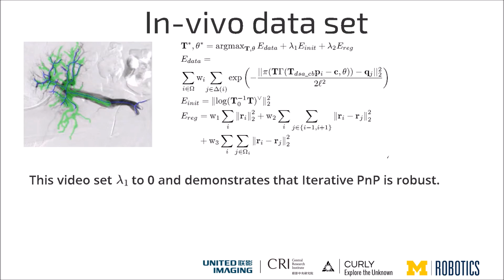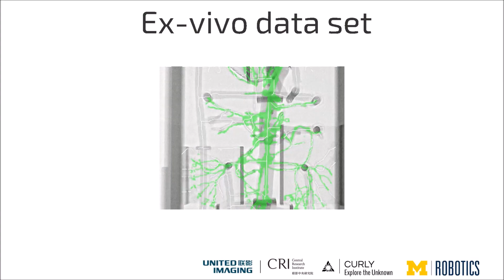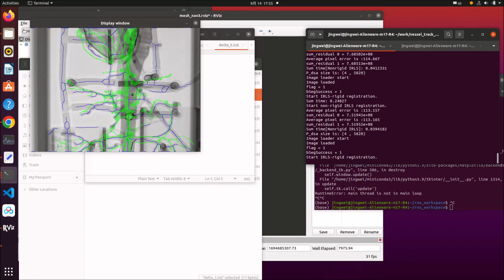Iterative PnP and its application in 3D-2D vascular image registration for robot navigation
This paper reports on a new real-time robot-centered 3D-2D vascular image alignment algorithm, which is robust to outliers and can align nonrigid shapes. Few works have managed to achieve both real-time and accurate performance for vascular intervention robots. This work bridges high-accuracy 3D-2D registration techniques and computational efficiency requirements in intervention robot applications. We categorize centerline-based vascular 3D-2D image registration problems as an iterative Perspective-n-Point (PnP) problem and propose to use the Levenberg-Marquardt solver on the Lie manifold. Then, the recently developed Reproducing Kernel Hilbert Space (RKHS) algorithm is introduced to overcome the ``big-to-small'' problem in typical robotic scenarios. Finally, an iterative reweighted least squares is applied to solve RKHS-based formulation efficiently. Experiments indicate that the proposed algorithm processes registration over 50 Hz (rigid) and 20 Hz (nonrigid) and obtains competing registration accuracy similar to other works. Results indicate that our Iterative PnP is suitable for future vascular intervention robot applications.
and has been published on ICRA2024 (IEEE International Conference on Robotics and Automation).